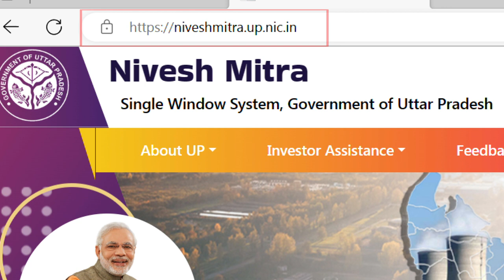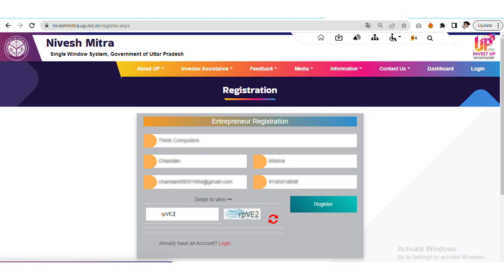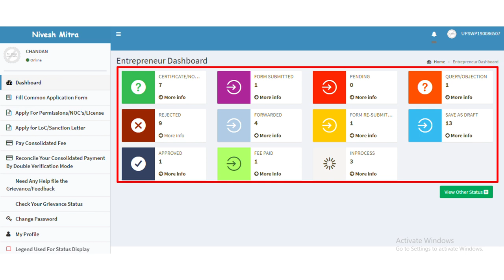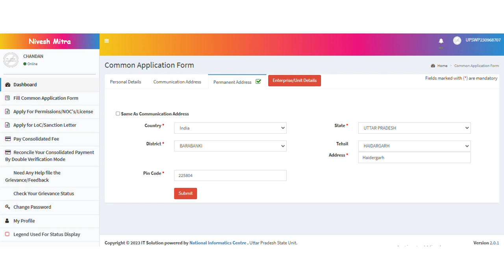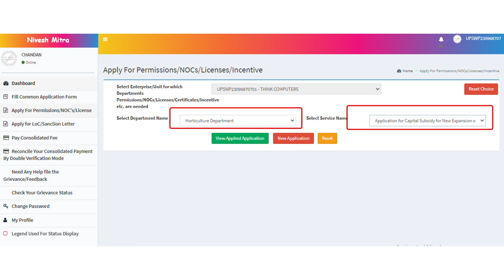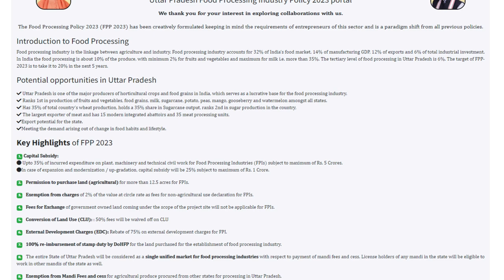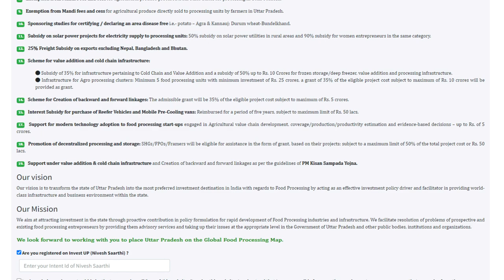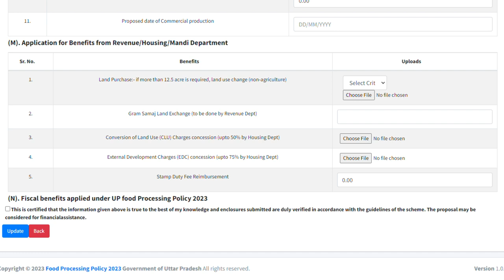उत्तर प्रदेश खाद्य प्रसंस्करण नीति 2023 में कैसे अप्लाई करें ??